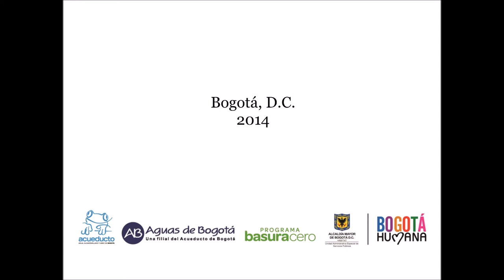Fontibón 11 de abril entrega área límpia